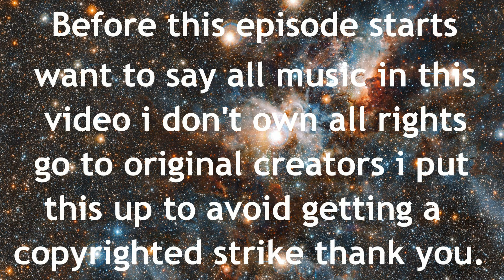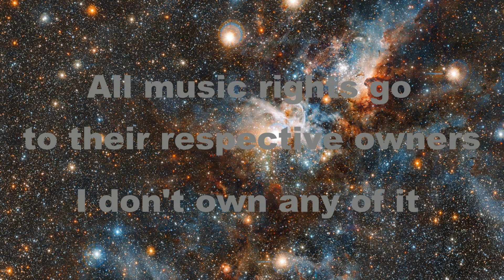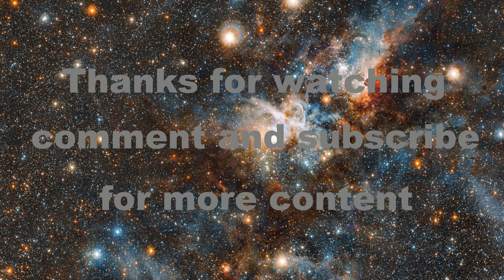Transformers 2 - The Hunt - Episode 3